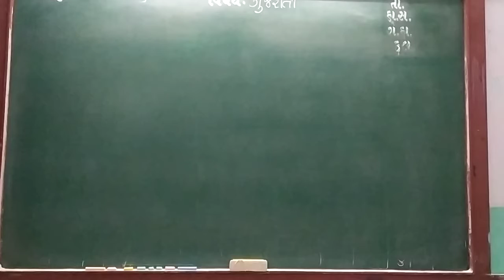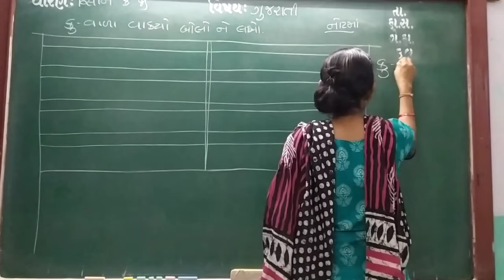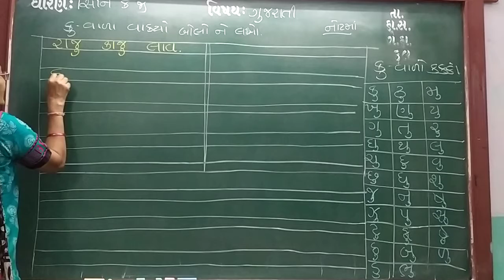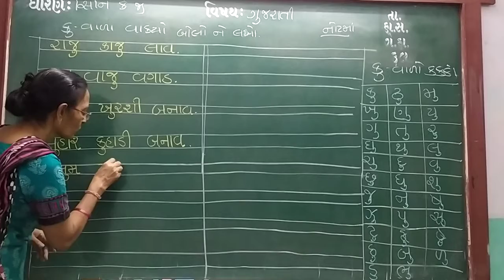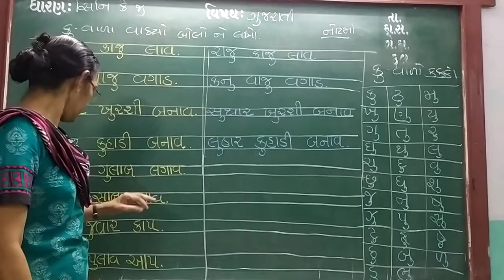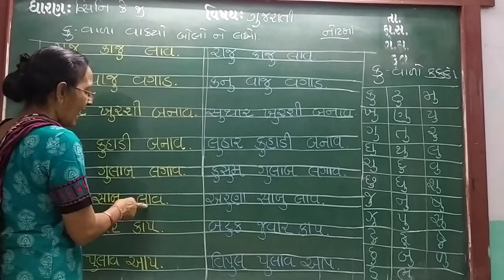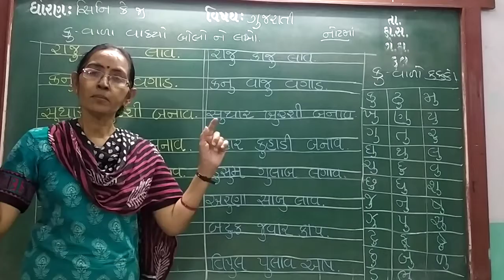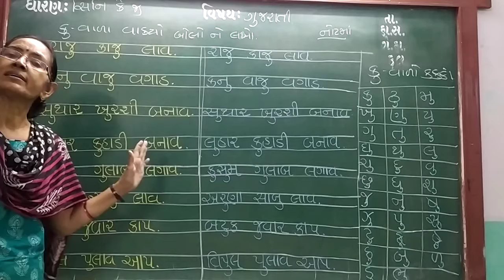GUJ MED STD SR KG SUB GUJ KU VAKYO NOTE CH 5